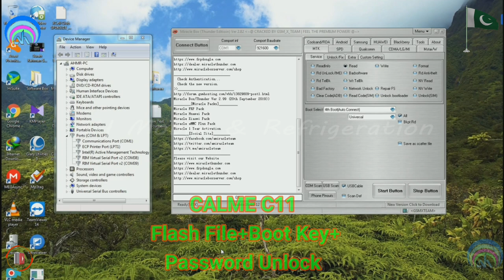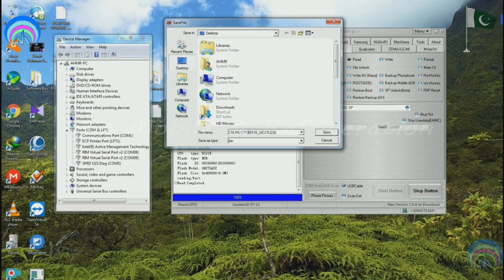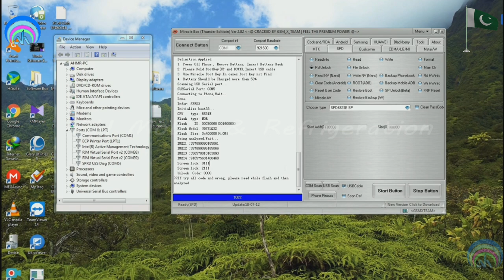CALME C11 SPD6531E Flash File + Boot Key + Password Unlock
CALME C11 Boot Key,
CALME C11 Password Unlock,
CALME C11 Flash File